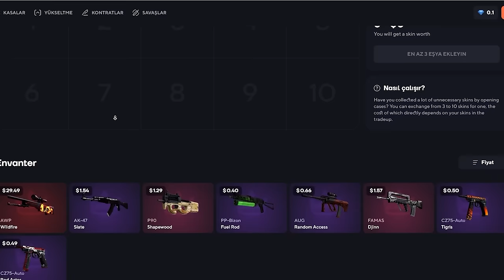Berk Rip Tepe - DÜNYANIN EN HIZLI WİNİ! | Topskin Promo Code 2023